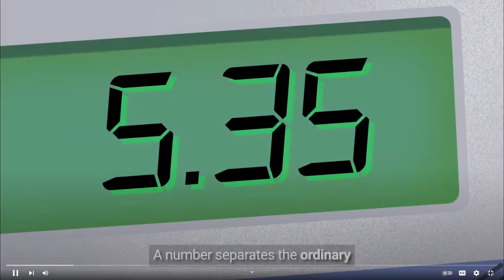LIVE BJP National President Shri JP Nadda addresses Rashtra Sarvopari Sammelan at Republic Bharat